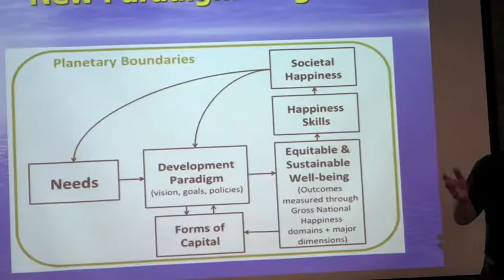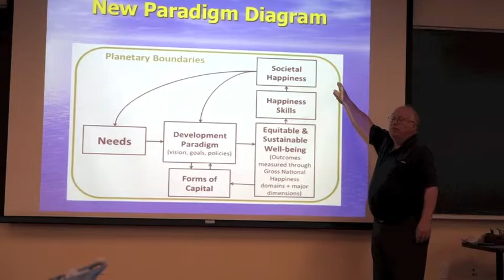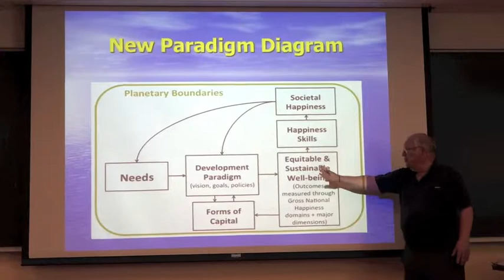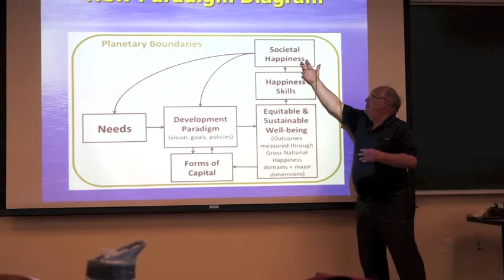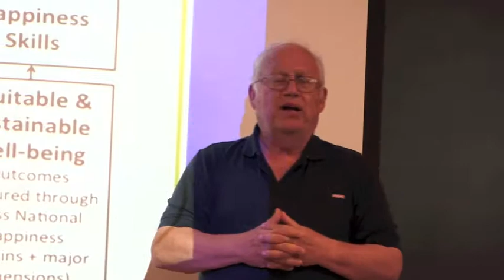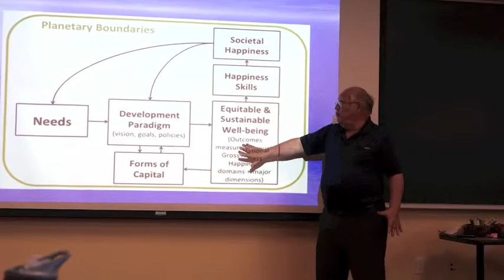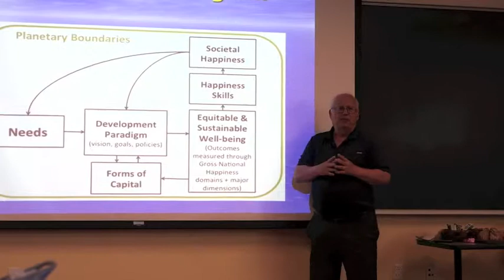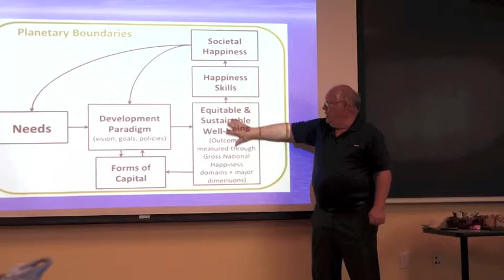The Giovaninni Happiness Model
The Giovaninni Happiness Model explained at the Happiness Initiative Leadership Training held as part of the 5th North American GNH Conference in Burlington, Vermont 2014